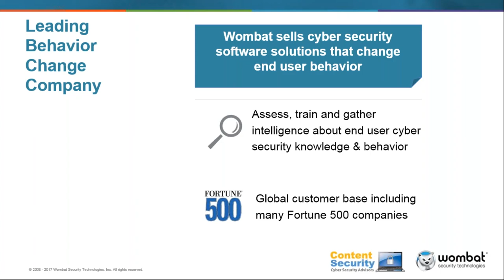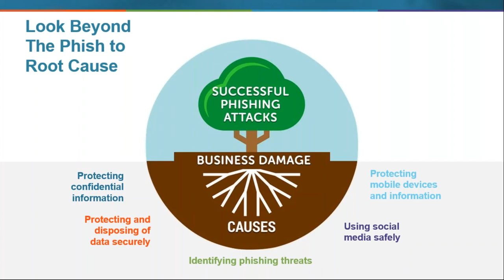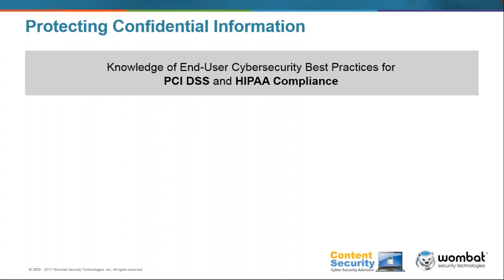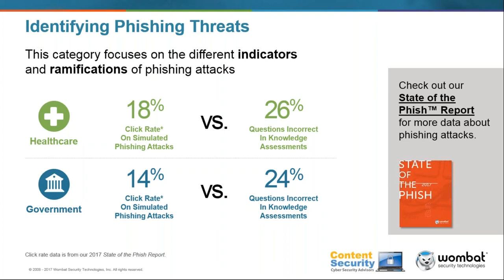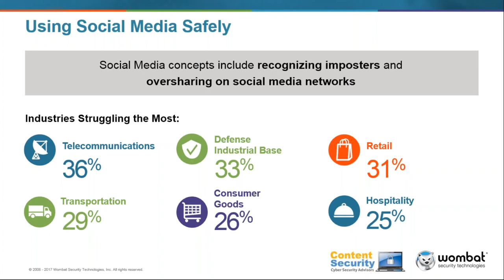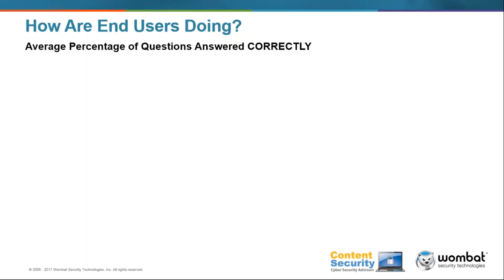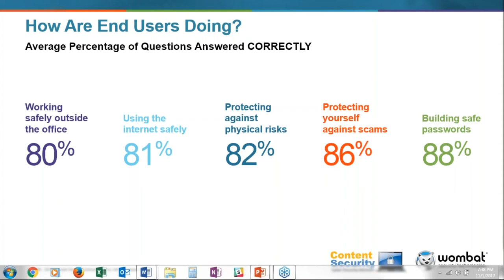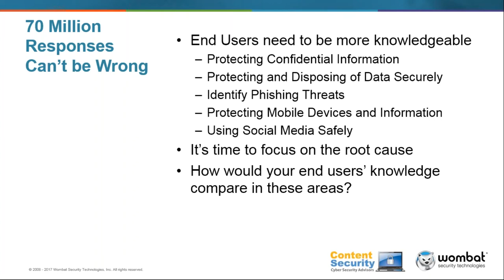Beyond the Phish 70 million responses can't be wrong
Don Stewart from Wombat Security Technologies shares the results of from the 2017 Beyond the Phish Report, which analyses the aggregate data of 70 million responses to security questions and training challenges across several different topics. Don also provides guidance on how to use this information to strengthen your carbon-based defences and reduce the risk of successful cyber attacks.